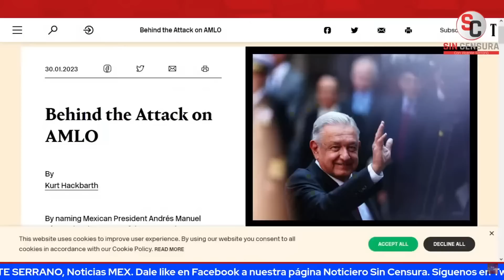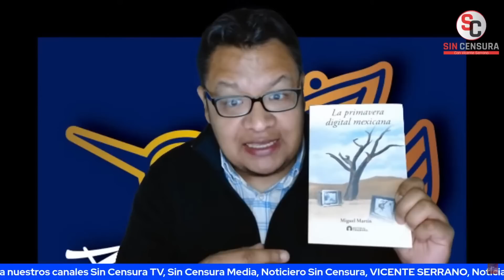MESA SC HABLA DEL COCHINERO PRD. PERSONAJES COMO ZAMBRANO, AUREOLES Y MANCERA QUIEREN SER CANDIDATOS